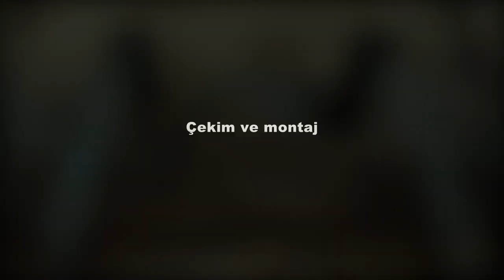Dua Ekseni - Allahım Sen Bizlere Hidayet Takva ve Gönül Zenginliği Ver